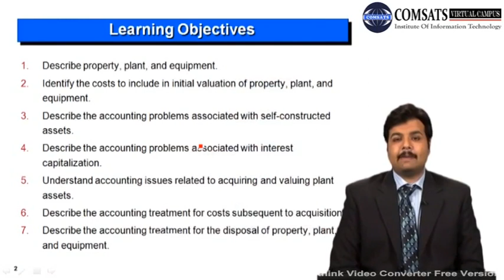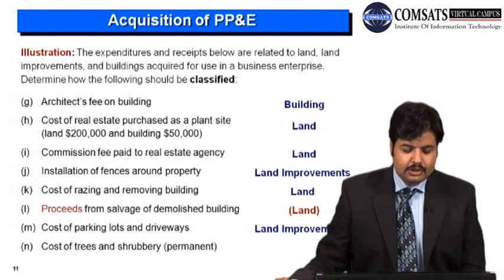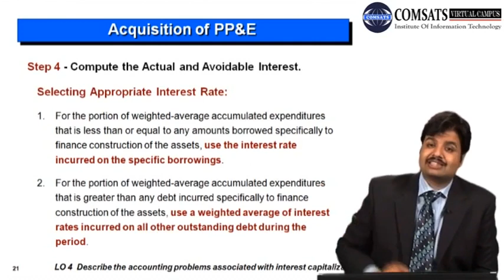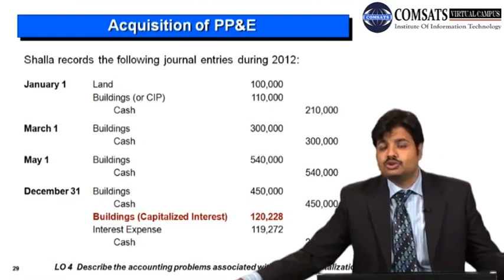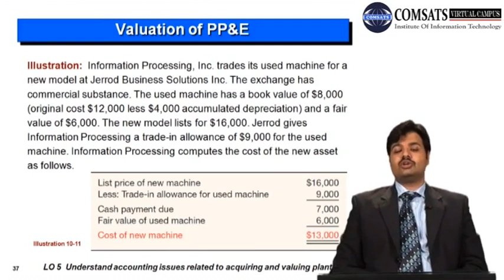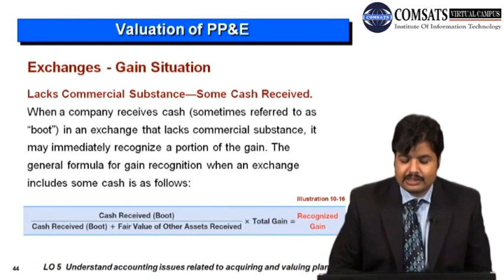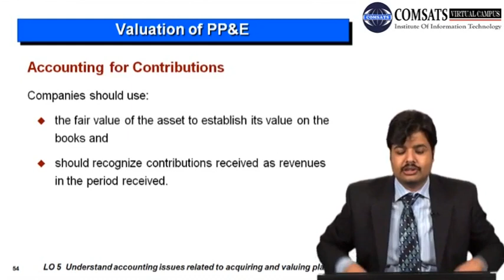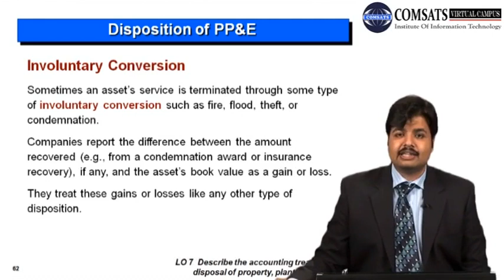Acquisition and Disposition of Property, Plant, and Equipment MGT680 in Hindi Urdu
Acquisition and Disposition of property, plant, and equipment ppt,
Chapter 10 acquisition and Disposition of property, plant, and equipment Solutions,